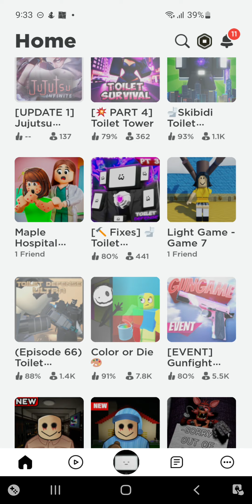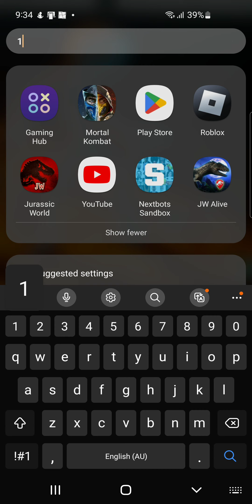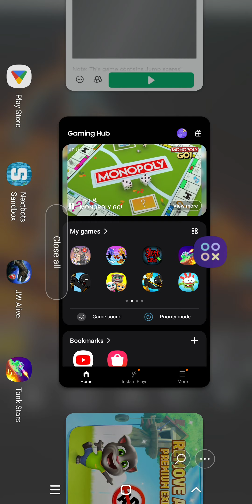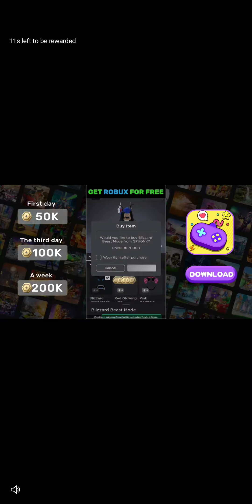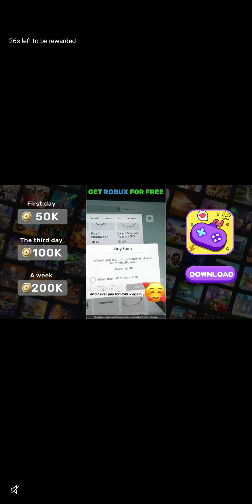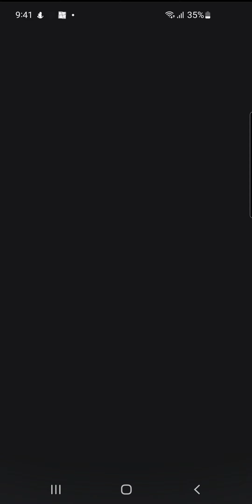TV woman playing silent castle